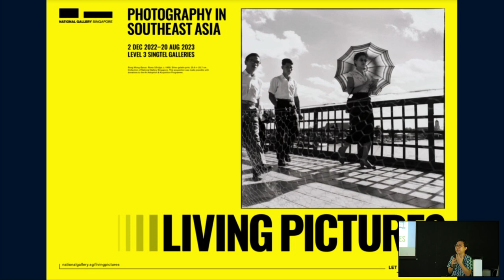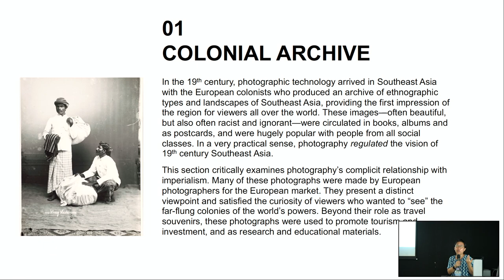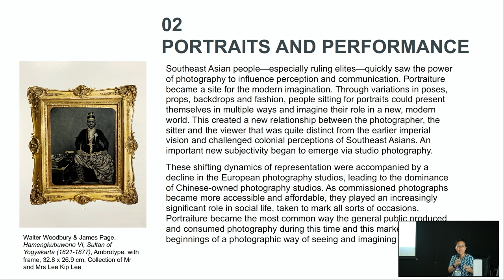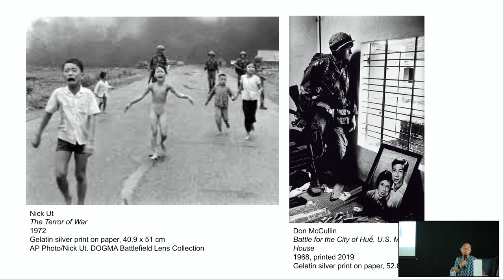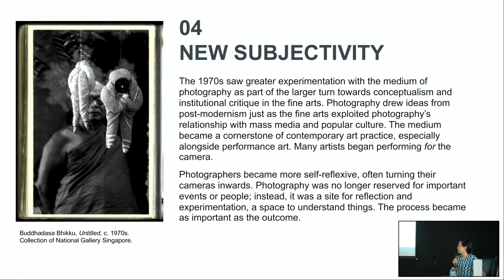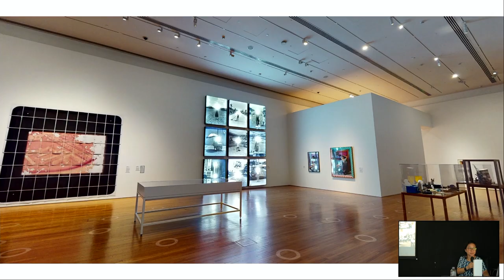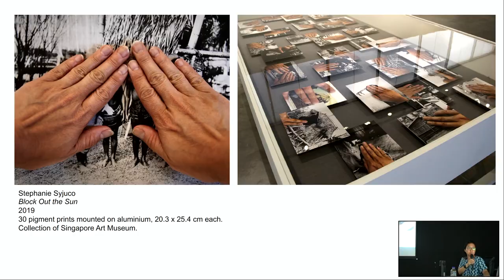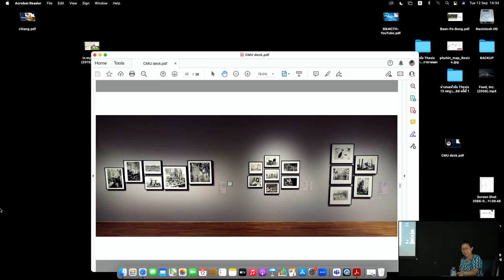บรรยายพิเศษ ในหัวข้อ Living Pictures: Photography in Southeast Asia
บรรยายพิเศษ
ในหัวข้อ Living Pictures: Photography in Southeast Asia
โดย Dr Charmaine Toh
Senior Curator at National Gallery Singapore
วันอังคารที่ 12 กันยายน 2566
ณ ห้องบรรยายภาควิชาสื่อศิลปะ (ห้องดำ) ชั้น3
อาคารสำนักงาน คณะวิจิตรศิลป์ มหาวิทยาลัยเชียงใหม่
Living Pictures: Photography in Southeast Asia
Since its invention, photographic practices have been integral to visual culture and art in Southeast Asia, yet it is still often left out of the canon of photographic and art histories, even those of its own nations. From December 2022 to August 2023, National Gallery Singapore presented Living Pictures: Photography in Southeast Asia, a major survey exhibition that aimed to identify photographic practices and developments in this part of the world. In this lecture, the exhibition’s lead curator Dr Charmaine Toh will introduce the show and its attempts to take some tentative steps towards formulating photography’s own history in the region.